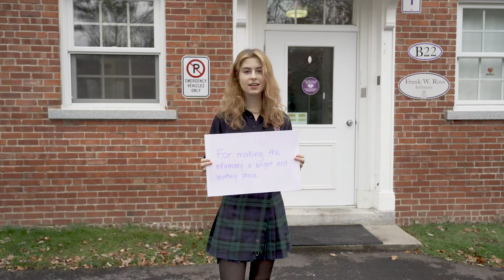Thanks for...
...being a part of these bold and exciting transformations! Witness what happens when our BCS community comes together—make your gift today!